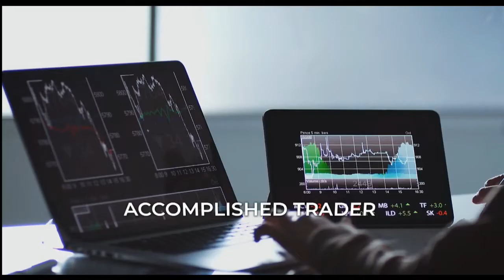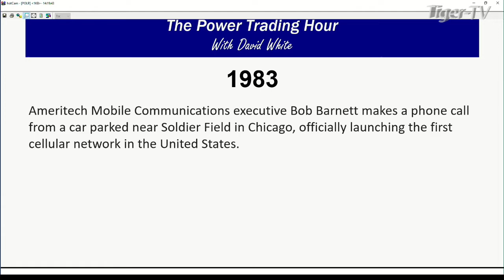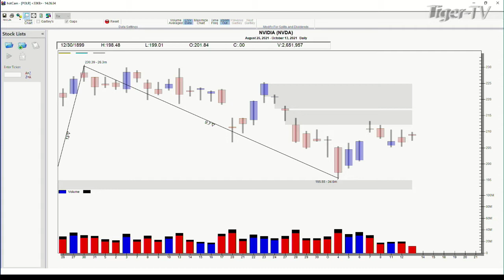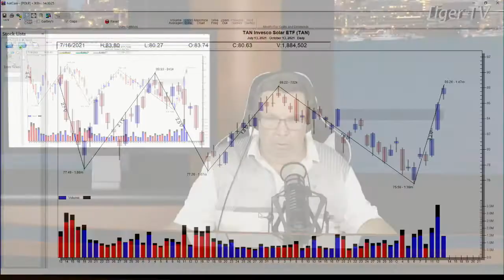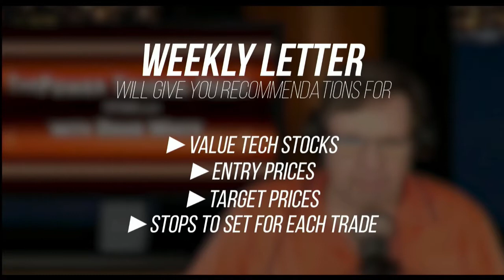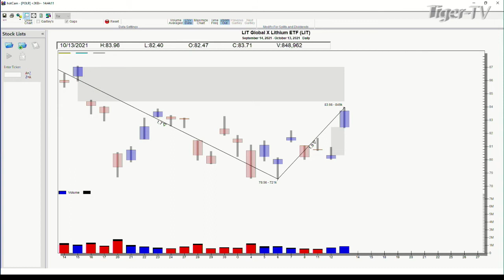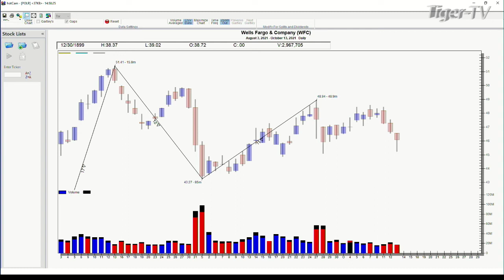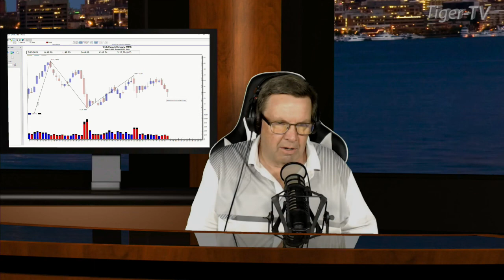October 13th, Power Trading Hour with David White on TFNN - 2021